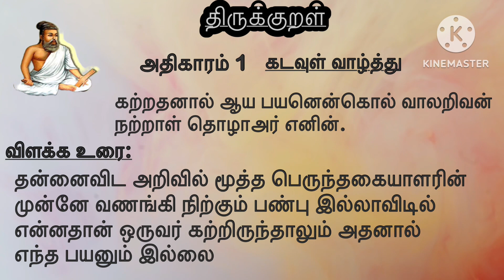திருக்குறள் : கடவுள் வாழ்த்து | குறள் 2 : கற்றதனால் | Thirukkural kadavul vazhthu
Thirukkural: kadavul vazhthu
Kural 1 explained in this video.
We explained in different way for children to understand and they also can follow those in their real life.